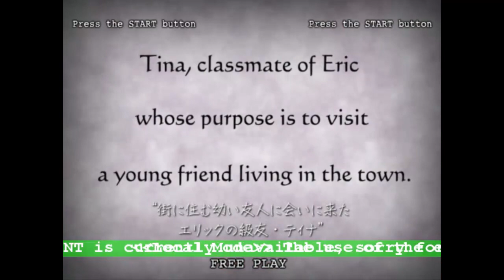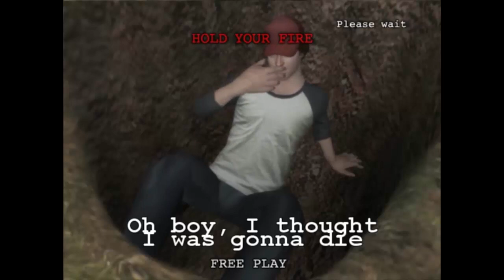Konami's SILENT HILL ARCADE! Rare Coin Op Shooter! (2007)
Silent Hill the arcade! Why did they not bring this out in my country  :(
Check out this rare Konami's 2007 Arcade Horror Shooter!